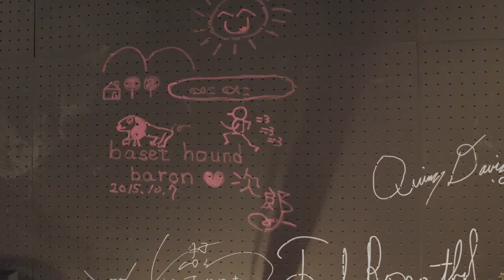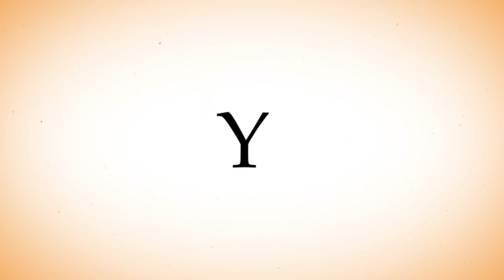Moon River【cover】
インタリュードのチャンネルをご覧いただきありがとうございます。
インタリュードでは素敵なゲストを招いて生演奏をお届けしています。